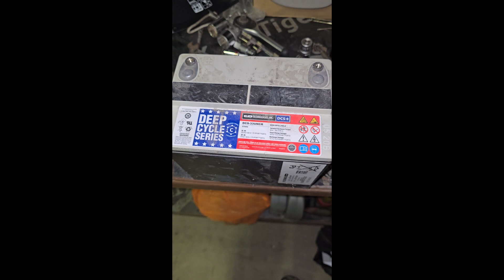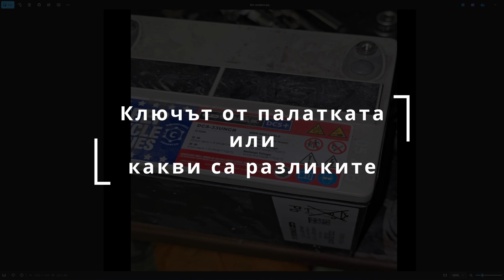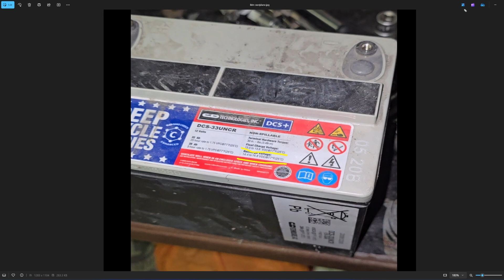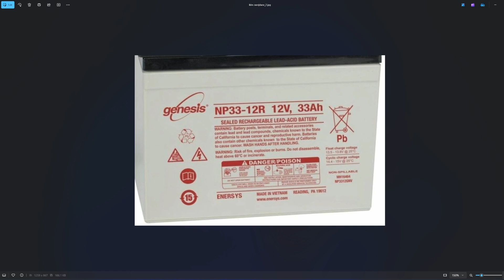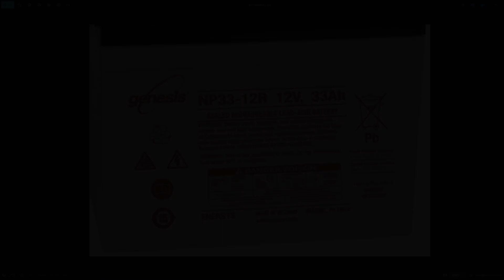TESLA - малко по темата за "12V" акумулатор / Tesla "12v" accu. and nice not original substitute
Едно спонтанно 6 мин. неделно видео по темата за "12" волтовите акумулатори за Тесла , и ЗАЩО тези от "нормален" :) демек ДВГ автомобил същност са кофти избор! ВАЖНО - на клипа е моята кола, която е 2015 - Model S P85D - демек е 4х4 ! Колегата Бони Бонев ми обърна внимание ЧЕ при моделите 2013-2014 които !!! НЕ СА !!! 4х4 акумулатора седи на СЪВСЕМ различно място и този афтър маркет заместител НЯМА да пасне заради обърнатите полюси ! МОЛЯ ДА ГО ИМАТЕ ПРЕДВИД ! За повече инфо моля ВИЖТЕ коментарите !!!